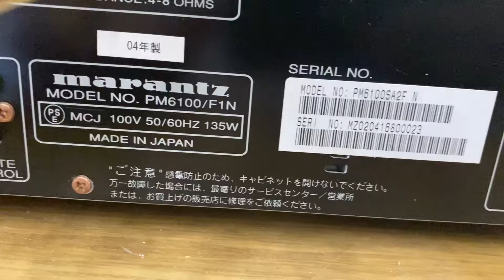Đã bán-Marantz PM6100Sa Ver2 Japan cọc loa WBT Đức cao cấp,135W đẹp long lanh☎️0834563852